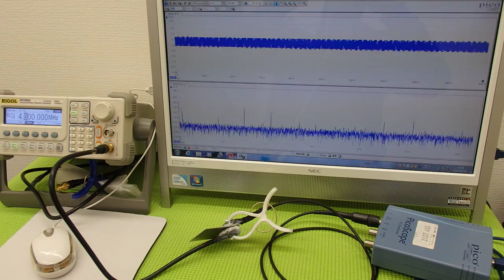超音波プローブによる金属部品の表面改質 （超音波システム研究所 ultrasonic-labo）